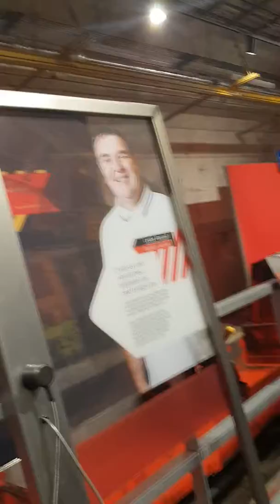Comedy act - back in my day